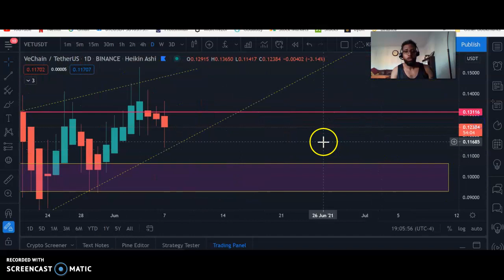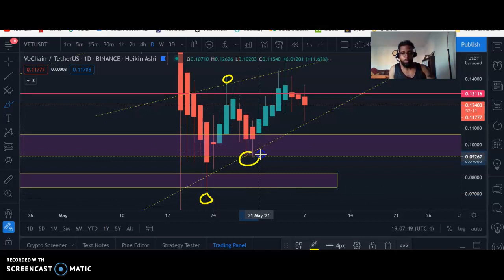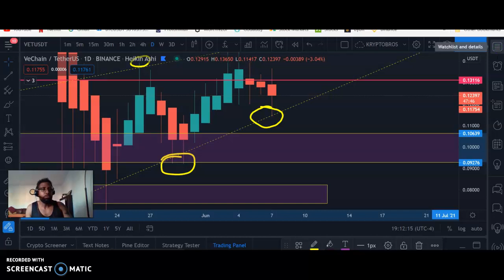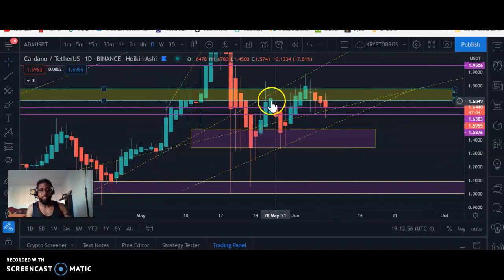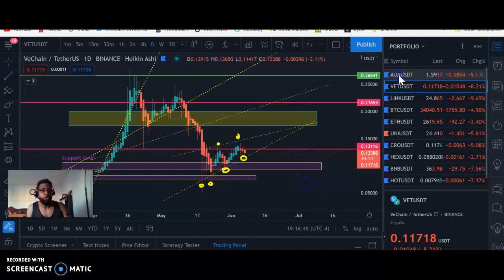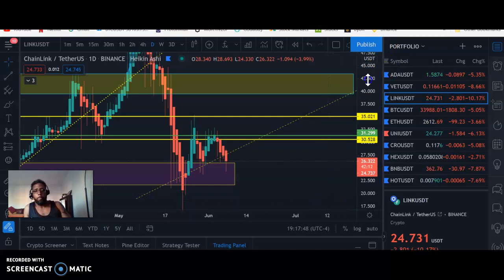Mise à jour du marché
Ethereum semble vouloir flip le marketcap du Bitcoin